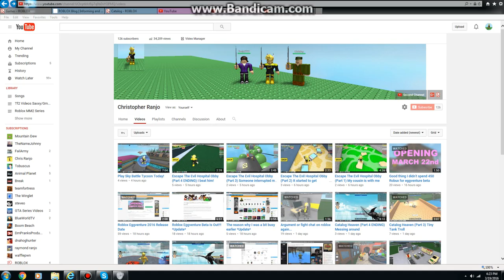Will I ever do a Q&A??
Well if I have like 500 or 1k  subscribers, I will do questions and answers. But if some subscribers are like just fake, I might make it up to 1,250 subscribers, so people can have their chances about their questions. I'll answer most of them. But if some questions are hates, not gonna read it. This will take a long time till I get 1k subscribers.